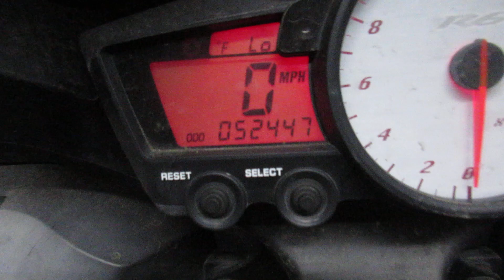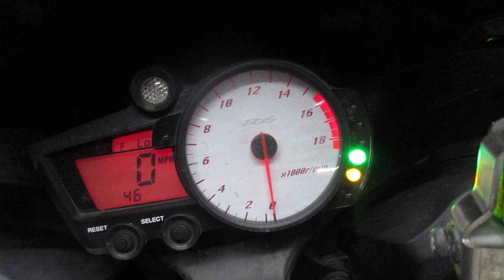THE MOTORCYCLE GUYS SALVAGE - 2004 YAMAHA YZFR6 - 003099 - BIKE WALK AROUND VIDEO